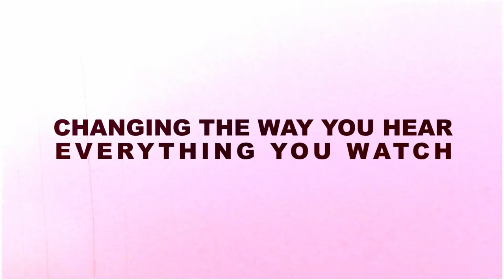Sound bar for TV and Music Wireless Speaker System by Proficient Audio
Every television ever made has shared one unfortunate characteristic. A weakness that has been there for so long, most of us have come to take it for granted. It makes no difference if the television has the smallest or largest screen available, or is budget or luxury priced. Despite dramatic improvements in picture quality over time, all televisions set have consistently under-delivered on one very critical feature.

The sound.

Now, Proficient introduces the best-ever solution the MaxTV Soundbar for TV and Music Wireless Speaker System